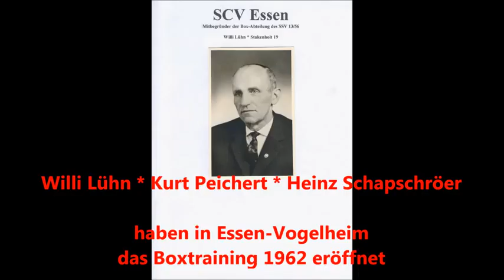Essen * Boxen * Box Club Vogelheim * Vereins Chronik * Bildergalerie 2003